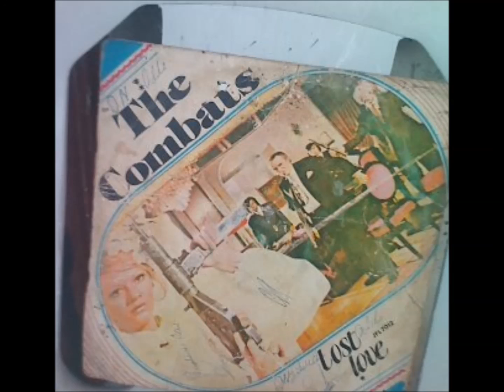The Combats - Lets Get Together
AfriKali!2016